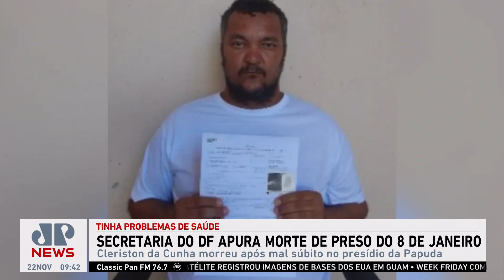Secretaria do DF apura morte de preso do 8 de Janeiro que tinha problemas de saúde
A Secretaria de Administração Penitenciária do Distrito Federal abriu uma operação nesta quarta (22) para investigar a morte de um dos presos do 8 de Janeiro. Segundo apurado, Cleriston da Cunha sofria de problemas de saúde e morreu de um mal súbito no presídio da Papuda.